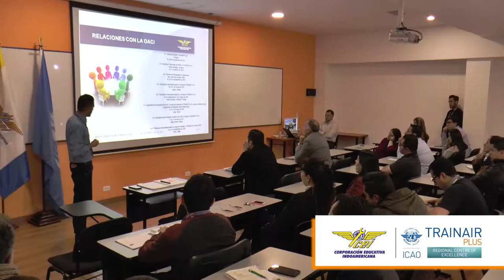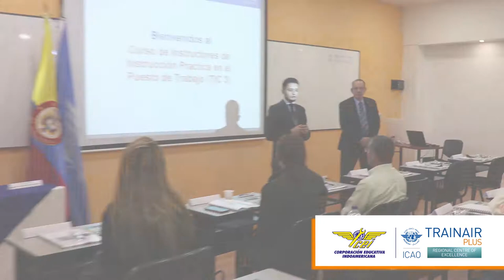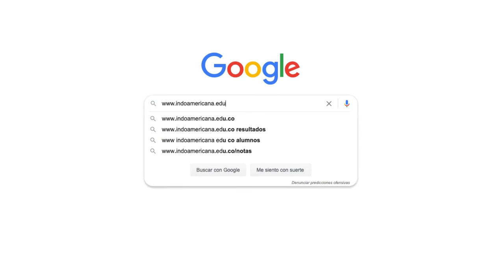Unidad Trainair Plus Indoamericana